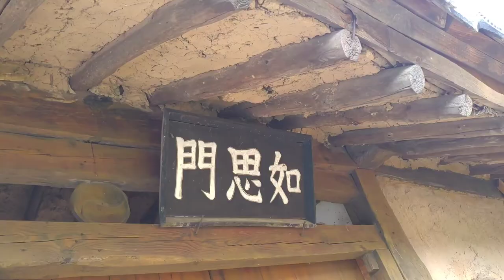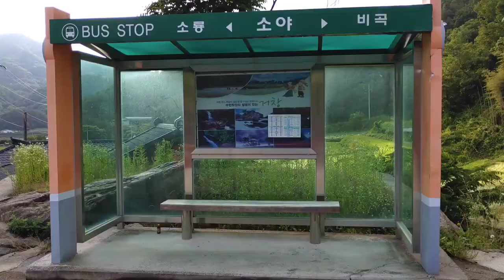아기자기 예쁜 거창 소야마을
거창 월여산 남쪽 자락에 자리잡고 있는 소야마을은 행정구역상 거창군 신원면 와룡리에 속합니다
좁은 마을길따라 자그마한 집들이 옹기종기 모여있어서 더욱 정겹고 예쁩니다
방문한 날 마침 많은 어르신들을 뵈었는데요
산좋고 물좋으니 좋은 마을 아니냐고 웃으며 반겨들 주시네요
빈집들이 꾀나 있고 허물어져 가는 집도 보여 안타까웠습니다
이 마을에 오늘 들른 이유는 지나면서 보니까 다랑이 논이 위쪽으로 쭉 펼쳐져 있어서였는데요
가을 황금들녘일때 꽤나 멋이 있다고 하네요
가을에 다시 한번 올릴 요량으로 모내기한 다랑이논은 영상에 담지않고 마을쪽 일부분만 살짝 올렸습니다